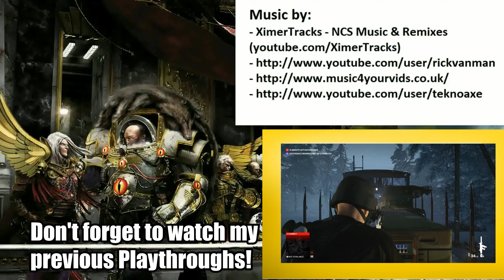Day 23: "Go Forky, it's your birfday!" 2023 July Painting Challenge! (Kill-Team)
1) Better luck tomorrow
2) When the Rain Falls
3) The Chase
4) Run for your life
From:  Music4YourVids.co.uk